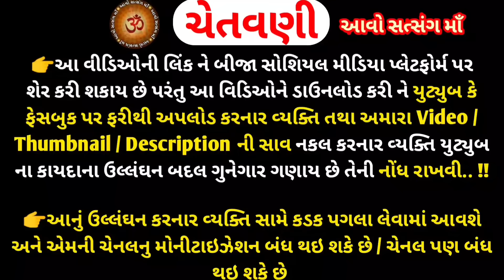7 જાન્યુઆરી 2024 માગશર વદ 11 સફલા એકાદશી વ્રત કથા મહિમા | Safala Ekadashi 2022 Vrat katha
7 જાન્યુઆરી 2024 માગશર વદ 11 સફલા એકાદશી વ્રત કથા મહિમા | Safala Ekadashi 2022 Vrat katha